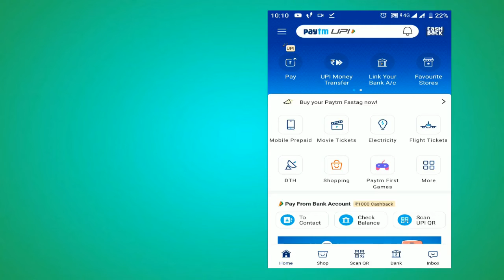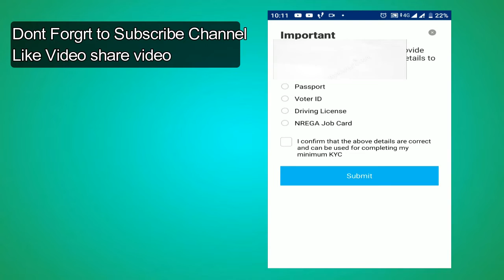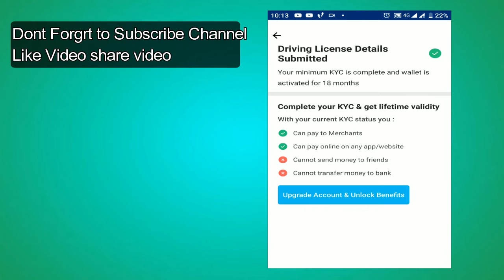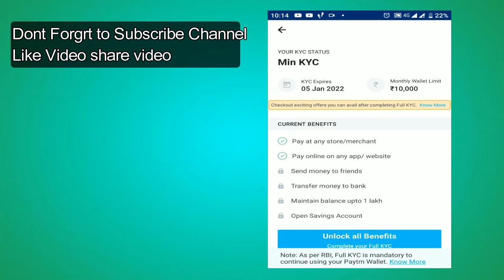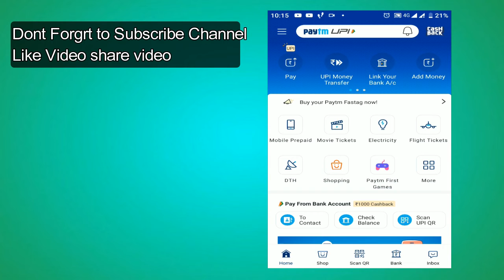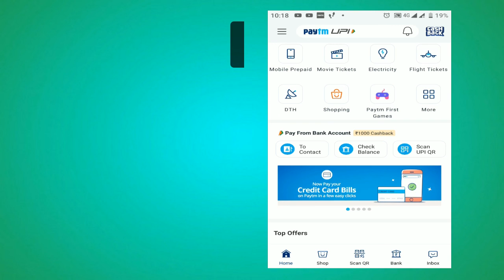Paytm Account kaise banaye? Paytm Account KYC kaise karate hain.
Hello Doston Is video me hum janenge Paytm Account kaise banaye isake bare me. doston Paytm account banana bahot hi aasan procedure hai, isake liye khali aapko Paytm account create karaana hota hai aur. Paytm account ki madat se aap paise transfer karane se lekar paiso ko apane account me wapas le bhi sakate ho lekin isake liye aapko paiso ko isaki KYC karana behad jaruri hai.
to chaliye janate hai kis tarah se aap yah sab kar sakate ho.
mobile se paytm account kaise banaye,
paytm account kaise banaye jio phone me,
jio phone mein paytm account kaise banaye,
paytm me paise kaise dale,
paytm bank account kaise banaye,
jio phone se paytm account kaise banaye
piteyam
paytm ka password kaise banaye
paytm se payment kaise kare
paytm ka upyog kaise kare in hindi
paytm ki jankari chahiye
paytm se account kaise jode
paytm ka password kaise set kare
paytm kyc kab chalu hoga 2019
paytm me rupay kaise add kare
jio money account kaise banaye
wallet kaise banaye
paytm me bank account kaise jode
paytm me passcode kya hota hai

1. JBL T110 Pure Boss Earphone
2. 1 MORE Piston FIT Earphone
Memory Card :
San Disk 64 GB Class 10
Samsung EVO Class 10 64 GB

1. Canon EOS 3000D 18 MP
2.  Amicikart Professional Clip-on Lapel Mic Lavalier
3. BOYA BY M1
4. RODE VIDEO MICROCOMPACT (Amazon)
5. Techtest BM800 USB Microphone Set
6. SIMPEX 1200 Tripod ( Flipkart ) ( Amazon )